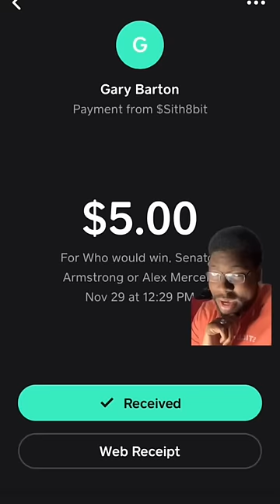Senator Armstrong vs Alex Mercer